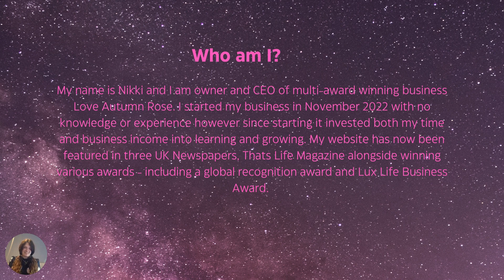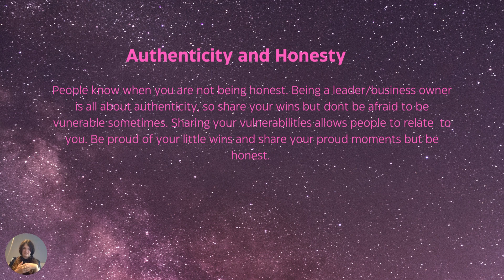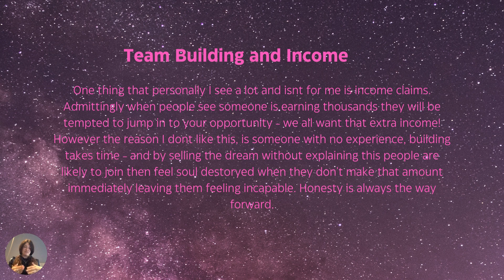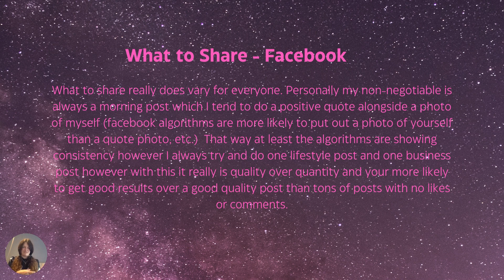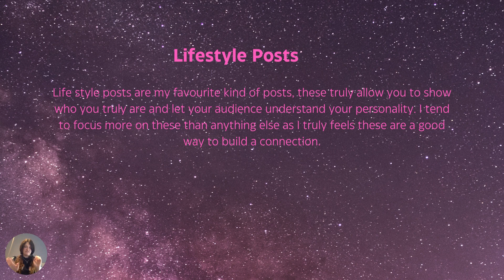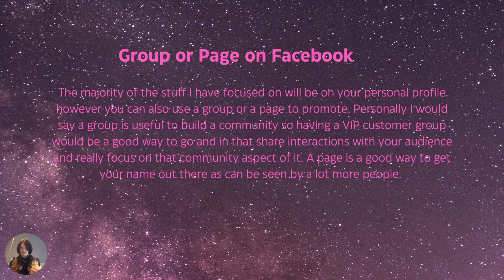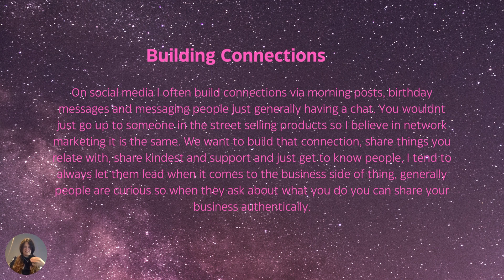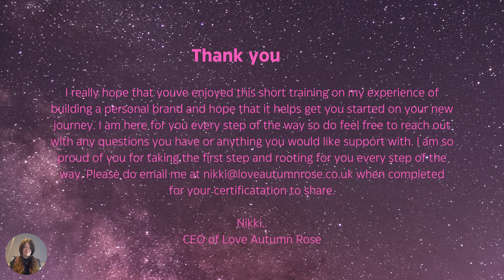Build a Personal Brand Online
How to build a personal brand within network marketing and online from Nikki Spencer, founder of Love Autumn Rose